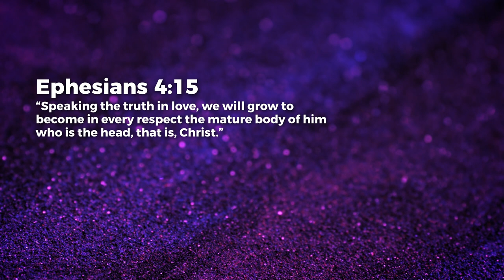Nathan And David: Confrontation - Paul Emmanuel | Daily Devotion, August 10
Today's Daily Devotional: Nathan and David: Confrontation